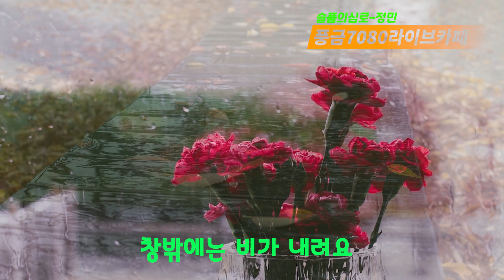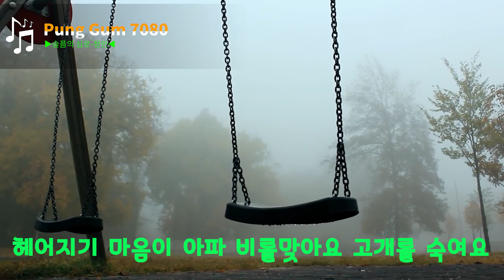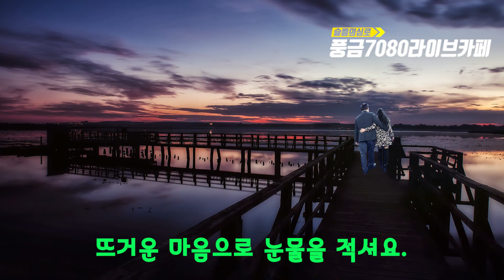슬픔의심로/노래-풍금대표-정민100%라이브노래영상입니다/가사첨부/대구 풍금708090라이브/가수/일반인 MR/AR 녹음환영/영상무료제작해드립니다/원곡-김학래 2020.3. 20일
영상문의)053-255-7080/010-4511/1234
대구 풍금7080라이브카페/김광석거리
(가수/일반인 MR/AR 녹음환영 )
(영상무료제작해드립니다)
100%라이브 노래영상입니다
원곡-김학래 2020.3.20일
풍금TV장미

대구 풍금7080라이브카페
카테고리
음악
카테고리
음악